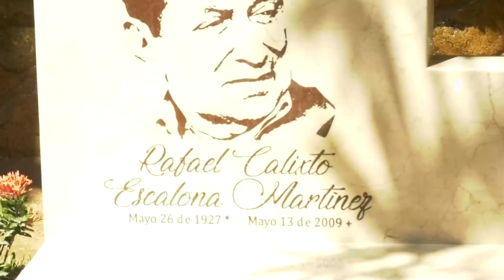DEVELARON TUMBA MAUSOLEO DE RAFAEL ESCALONA